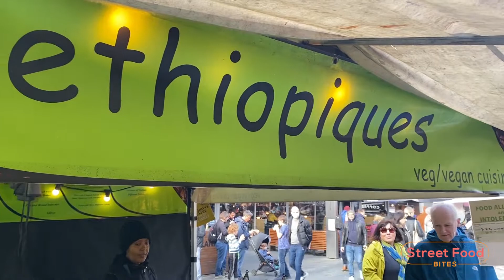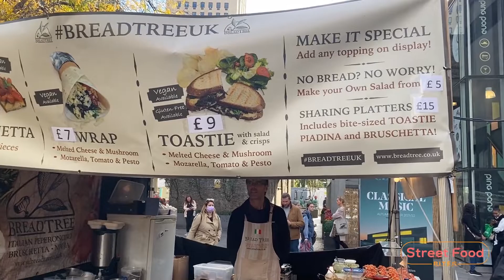Amazing Southbank Market Ethiopian, Indian & Italian Food